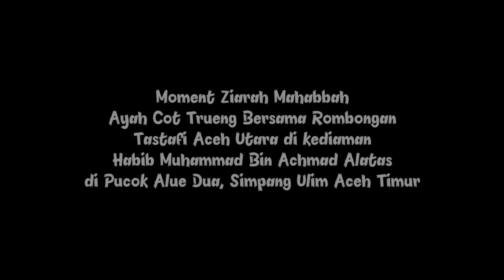Moment Haru !! Ayah Cot Trueng Tak Kuasa Membendung Air Mata Bertemu Habib Muhammad bin Ahmad Alatas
Moment Haru..!! Ayah Cot Trueng Tak Kuasa Membendung Air Mata Saat Bertemu Rindu Dengan Habib Muhammad bin Ahmad Alatas di Pucok Alue Dua, Simpang Ulim, Aceh Timur ( Berdekatan dengan Mesjid Al-Ba'alawi yang dibangunkan oleh beliau )
# Mohon Maaf, pihak editor sengaja tidak memperjelas suara Ayah, karena ada unsur yg diproteksi dalam rekaman tersebut demi menjaga martabat Ayah Rohani kita bersama 🙏🙏🙏

dan kunjungi juga situs website resmi Dayah Raudhatul Ma'arif untuk update info terbaru Dayah RAMA :

Sebar seluas-luasnya